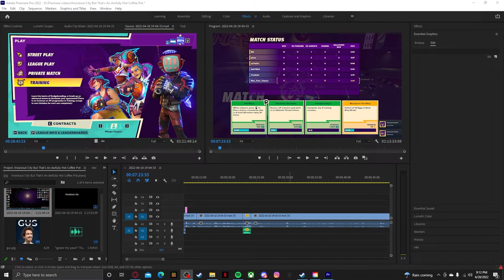Knockout City But Coffee Pot Is Awfully Hot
ooooooooh looky here :)